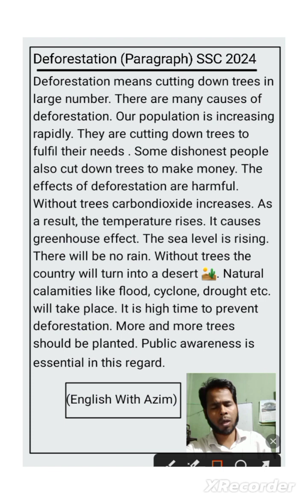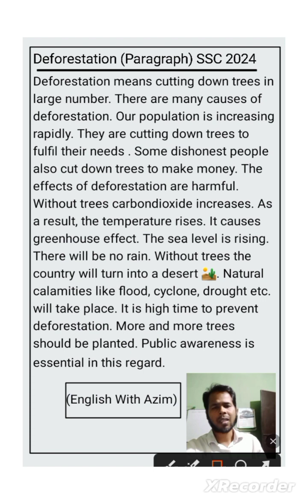Deforestation (Paragraph) ☆☆☆SSC 2024